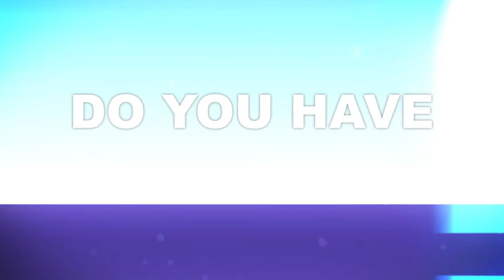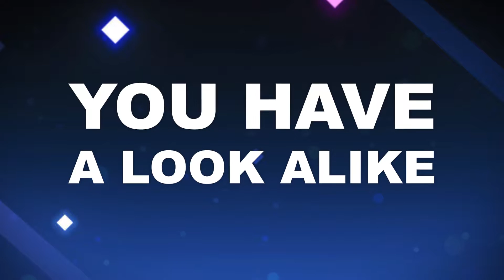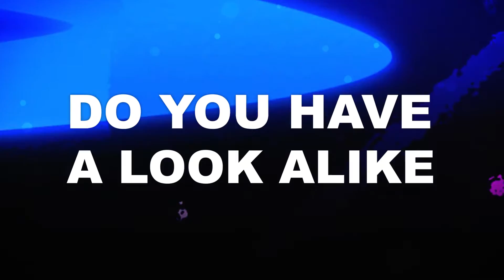The Strange Algorithm Series - Look Alike (Lyric Video)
• Release description:
Dubstep is back and its seems to be TSAS’s catchiest tune up to this date.
“Look Alike” is very energetic and brings a lot of indie electronic influences to the mix as well. The song is about finding someone you love, someone that look, act and think just like you, like a doppelganger.

Both music and background in this video are not free to use. Please contact The Strange Algorithm Series if you wish to use the music presented in this video.
You can add this song to your livestreams as long as you credit it.

WARNING: This video may cause seizures for people with photosensitive epilepsy.